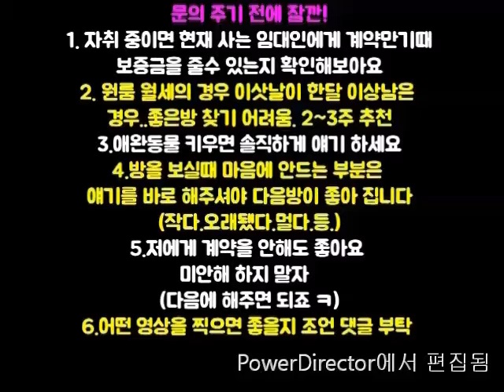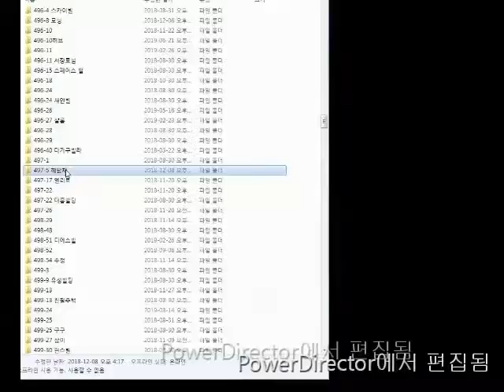신림역원룸 "S급" 강추 매물 지상 1000-32 초특가! 다시 나오김 힘듬